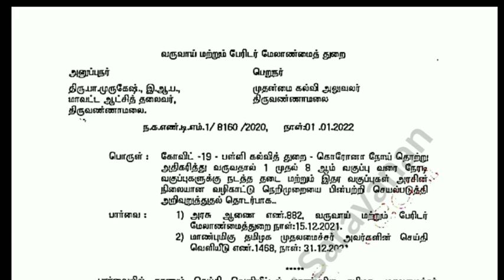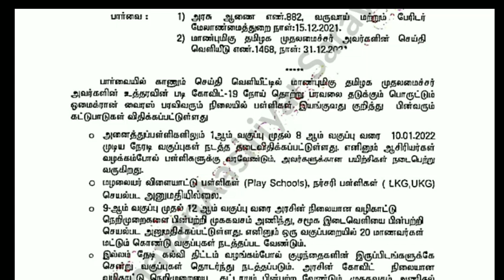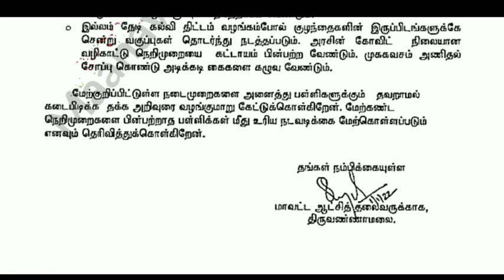TN 9,10,11,12TH SCHOOLS REOPENING TOMORROW JAN 03 2022 TN DISTRICT GUIDELINES RELEASED 🔴BREAKINGNEWS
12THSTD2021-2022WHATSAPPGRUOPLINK